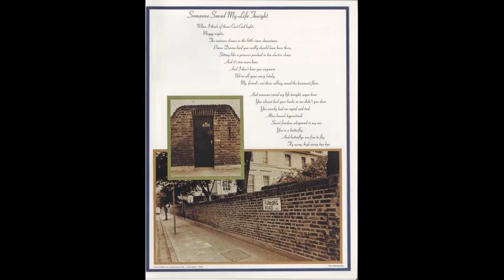Elton John "Someone Saved My Life Tonight" Vocals/Piano/Drums